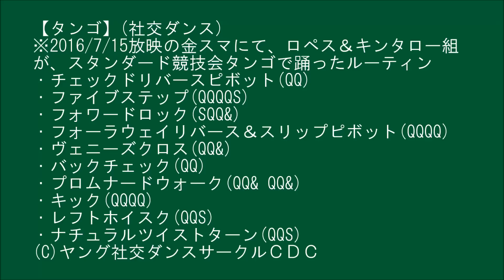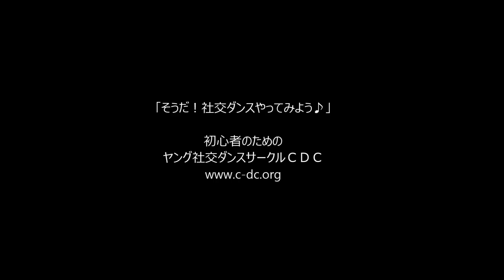社交ダンス タンゴ G2 金スマ2016/7/15 ロペス＆キンタロー組使用ルーティン ステップ動画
【タンゴ G2】(社交ダンス・競技ダンス 中級、上級向け)
※2016/7/15放映の金スマにて、ロペス(岸英明さん)＆キンタロー組が、スタンダード競技会タンゴで踊ったルーティンです。
・チェックドリバースピボット(QQ)
・ファイブステップ(QQQQS)
・フォワードロック(SQQ&)
・フォーラウェイリバース＆スリップピボット(QQQQ)
・ヴェニーズクロス(QQ&)
・バックチェック(QQ)
・プロムナードウォーク(QQ& QQ&)
・キック(QQQQ)
・レフトホイスク(QQS)
・ナチュラルツイストターン(QQS)